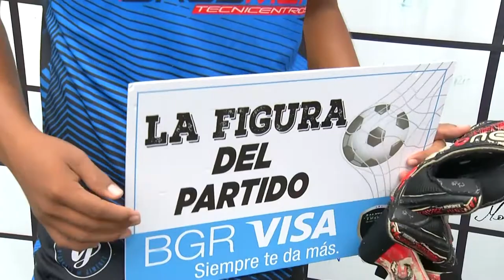AMATEUR LEAGUE | TORNEO ABIERTO | ENTREVISTA QUINATO - JUGADOR VÍCTORES